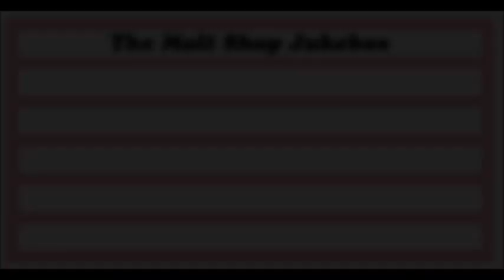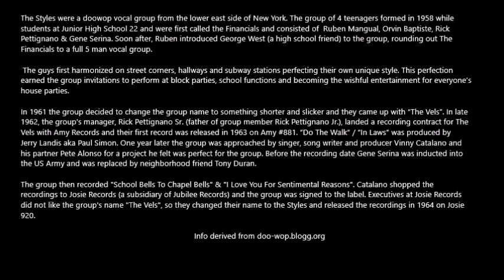The Styles - I Love You For Sentimental Reasons / School Bells To Chapel Bells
Josie 45-920
1964
Doowop